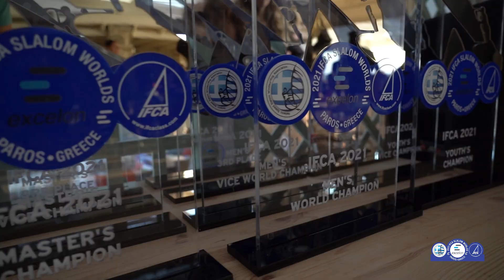𝗘𝗫𝗖𝗘𝗟𝗢𝗡 𝟮𝟬𝟮𝟭 𝗜𝗙𝗖𝗔 𝗦𝗟𝗔𝗟𝗢𝗠 𝗪𝗢𝗥𝗟𝗗𝗦 𝗣𝗔𝗥𝗢𝗦 𝗚𝗥𝗘𝗘𝗖𝗘 DAY5 THE FINAL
Day 5 was a fantastic final especially for the men's fleet at the office at the Excelon 2021 IFCA Slalom World Championships in Pounda Beach, Paros, Greece